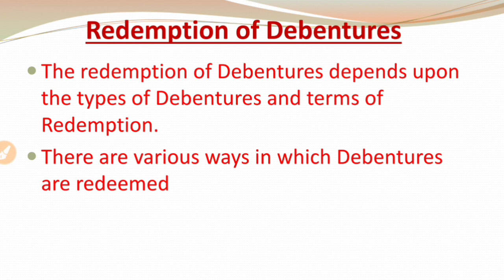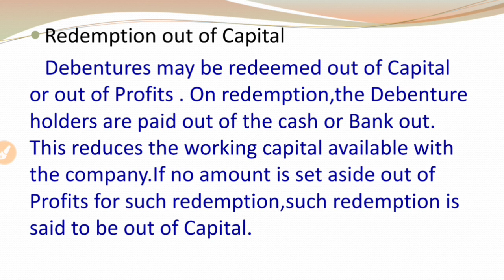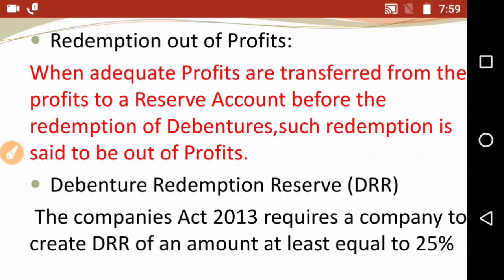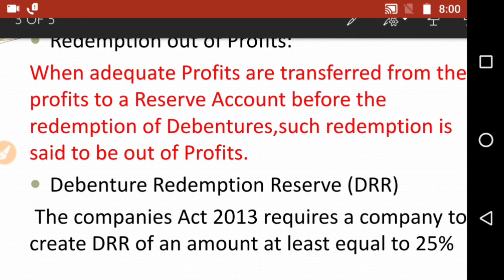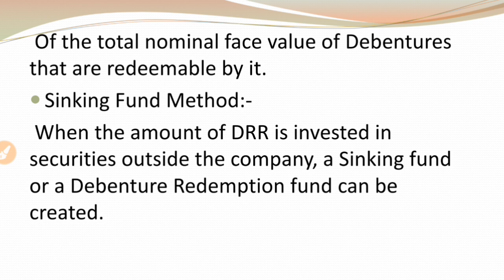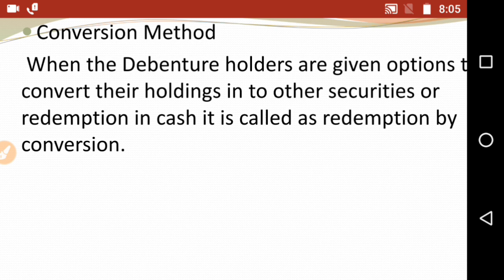Redemption of Debentures || Last Minute Revision with RSM||Methods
Hello friends in today's video I will discuss the Methods of Redemption of Debentures with Simple examples